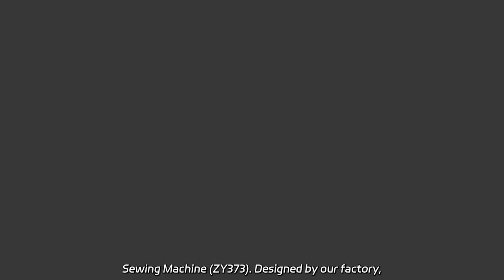Wholesale Zoyer Juki Hight Speed Button Attaching Industrial Sewing Machine (ZY373) from Manufacture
Wholesale Zoyer Juki Hight Speed Button Attaching Industrial Sewing Machine (ZY373) from Manufacturer in China Discover the efficient Zoyer Juki High-Speed Button Attaching Industrial Sewing Machine (ZY373). Designed by our factory, it ensures precision and productivity.